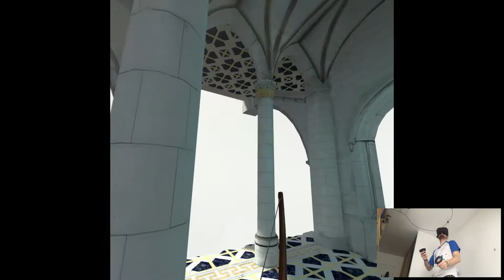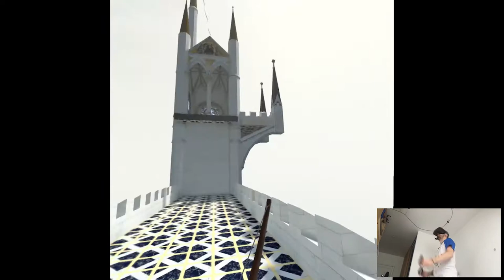PARADISE LOST - In Death: Unchained | Part 2 Gameplay | Oculus Quest VR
Hi

Not gonna lie I was postponing playing this one for a bit too long, for no apparent reason lol. It's kinda because if you start playing Dark Souls-like games you can't stop, you literally wanna just go on and on cuz of the whole progress mentality that you HAVE to go further, even just a little bit. Also, it's kinda hard shiet, but I dunno if because of some bs projectiles that go through your shield (bugs) or I'm just rusty, next video I'm afraid will be even later than this one lol.

Short PC specs:

i9-9900KS
RTX 2080ti
32GB RAM 3200MHz
2TB SAMSUNG 970 EVO PLUS M.2